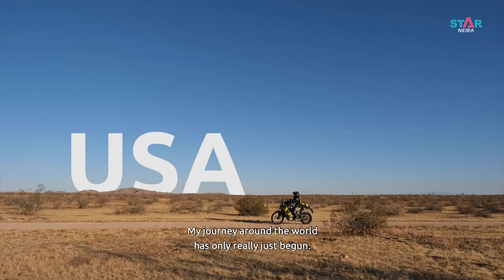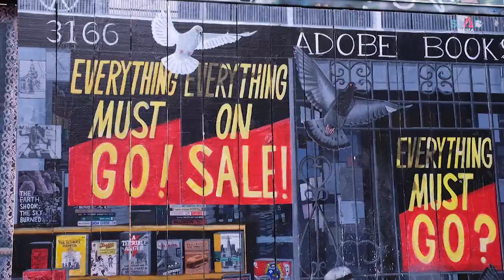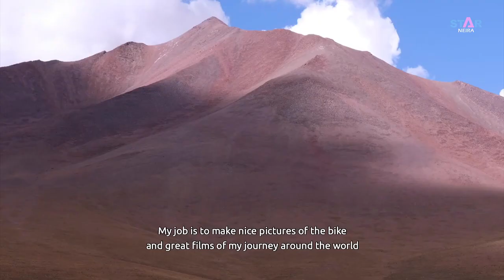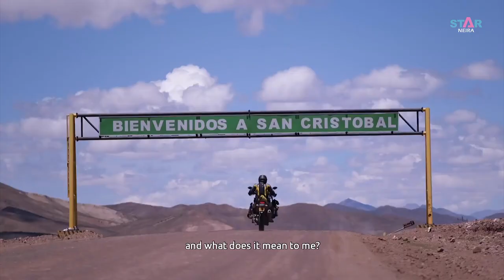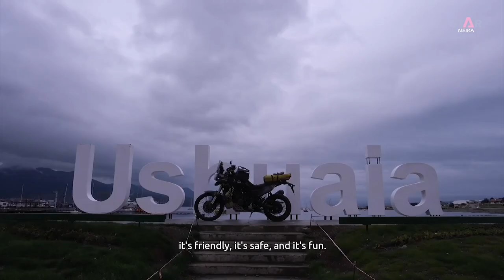YAMAHA Tenere 700 Adventure benua America bersama Nick Sanders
YAMAHA Tenere 700 Adventure benua America bersama Nick Sanders mantan juara Rally Paris Dakar. si pak tua ini fisik nya masih kuat terbukti sudah menjelajahi dunia dengan motor Yamaha.

ENGINEERING,TECHNOLOGY,HIBURAN,INFORMATION,VEHICLE,ANYTHING,CRATIVE,PLAYER,CAR,AUTOMOTIVE,STAR NEIRA,NICK SANDERS,TENERE 700,YAMAHA TENERE 700,WORLD ADVENTURE,RALLY PARIS DAKAR,PARIS DAKAR NICK SANDERS,ENTERTAINMENT,ADVENTURE AMERICA